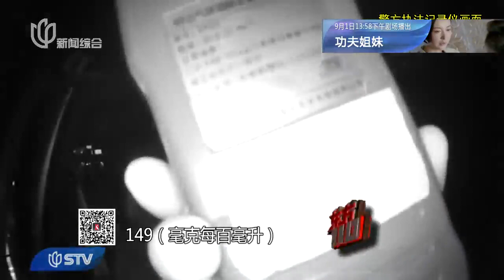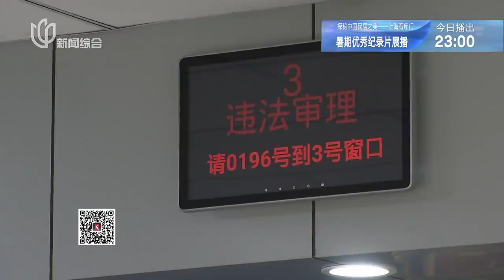《东方110》准新娘醉驾被查 企业主酒后逞强钻进牛角尖 | “醉”魁祸首【STV综合频道】FULL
【简介】
《东方110》栏目是由上海市公安局与上海广播电视台电视新闻中心合办的一档法制专题节目，以“关注民生、关注安全，宣传法制、促进和谐”为宗旨。节目制作人员随警作战，直击警方侦破重大案件现场，形成了纪实性、时效性的栏目特色，在各档法制节目中独树一帜。